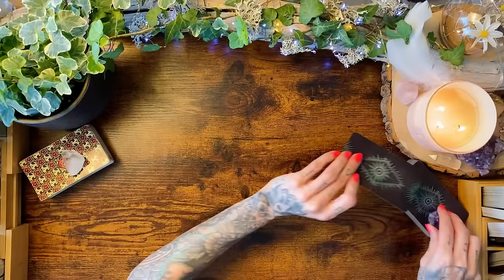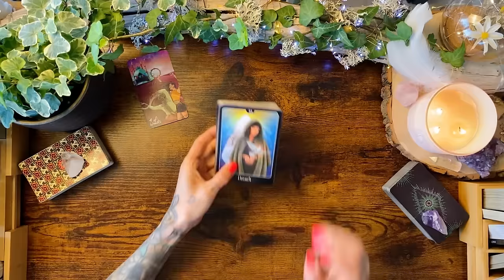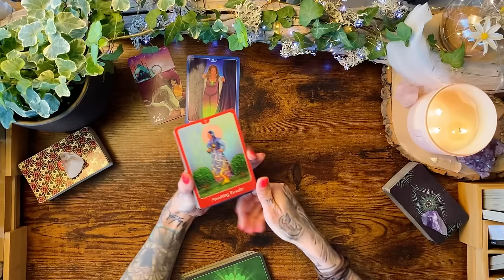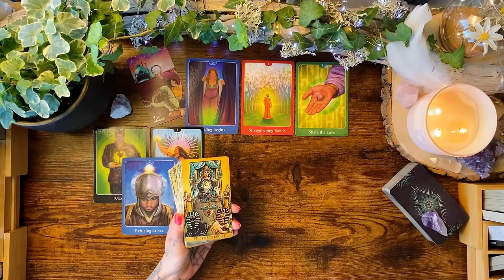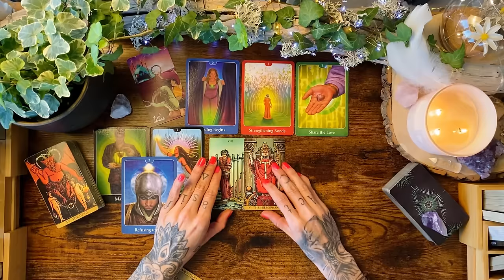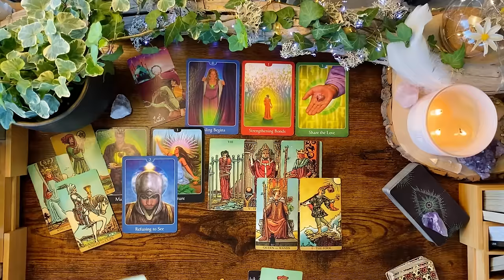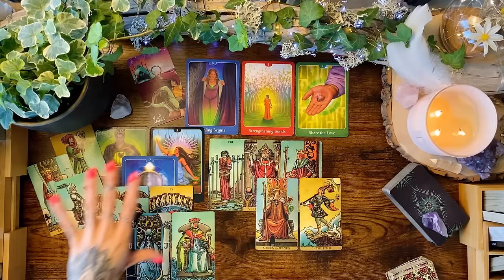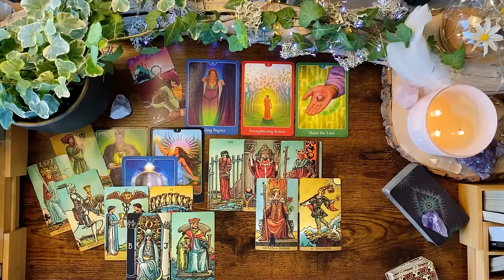STEINBOCK ♑️ Ein neuer Seelenvertrag ✨ | April 2024 • Tarot • Horoskop • Astrologie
VIDEOBESCHREIBUNG: In dieser Tarot Legung für das Sternzeichen STEINBOCK frage ich nach den Energien für April 2024

WICHTIGE HINWEISE ZU MEINEN READINGS

Eure Kathi

Kathi Lindner
DE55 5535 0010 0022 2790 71
BIC: MALADE51WOR